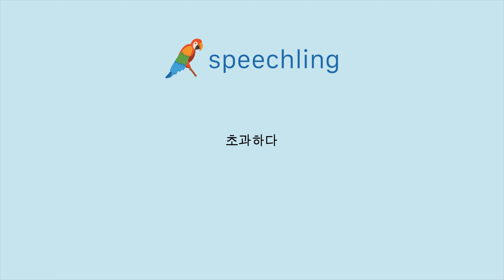중국어(간체)로 "초과하다" 말하는 법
남자 목소리 :
超过

여성 목소리 :
超过

남성 음성 번역 :
초과하다

여성 음성 번역 :
초과하다